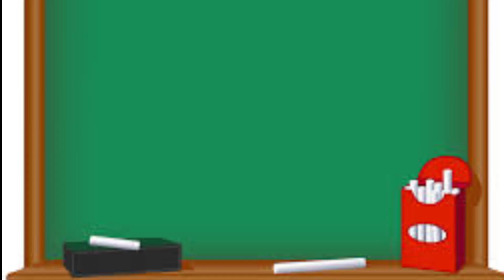Fruits Name | Learn Fruits Name in English | Name of Fruits Basic English Learning